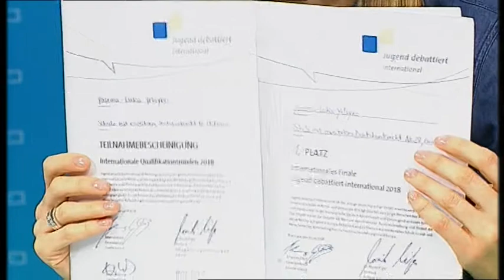22.10.2018 "Добрий Ранок" Ярема-Лука Єлейко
Познайомимося з львівським школярем, який переміг у міжнародних дебатах! Ярема-Лука Єлейко – переможець Міжнародних молодіжних дебатів у Німеччині.